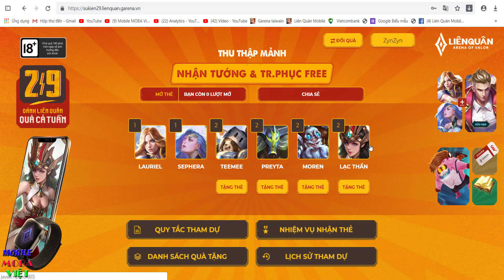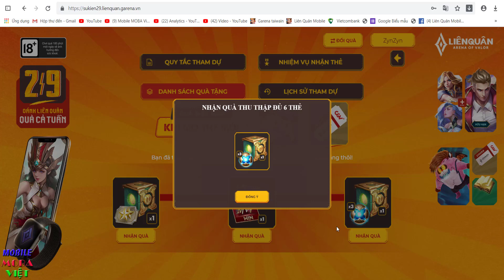Nỡ tay thôi mà "Xin lỗi nha AD" BÉT Sp k có tâm là đây chứ đâu